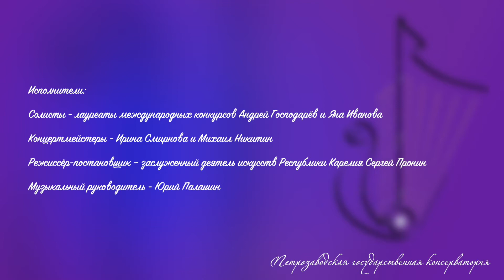Вечер русского романса «Дыхание любви» 05.03.2021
Исполнители:
Солисты - лауреаты международных конкурсов Андрей Господарёв и Яна Иванова

Концертмейстеры - Ирина Смирнова и Михаил Никитин

Режиссёр-постановщик – заслуженный деятель искусств Республики Карелия Сергей Пронин

Музыкальный руководитель - Юрий Палашин